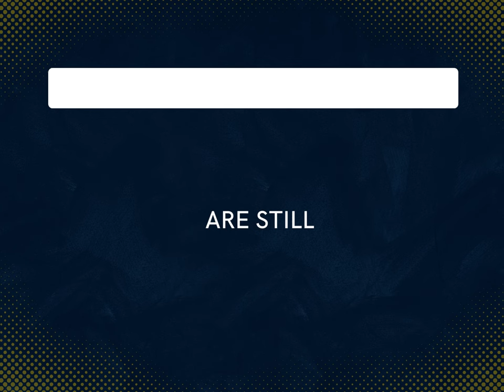MiraBanART Showcase - Submissions Are Still Open!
V round 3rdseason submissions are still open!

MiraBan is a UK Limited Trade Company specialized in Art Contests (Visual and Fine Arts) and Film Festivals. to create business connections between artists.
Our goal is to support Art in its various forms and create business connections, providing a rewarding experience for both our employees and clients.

+Welcome to MiraBan World!
- The Team